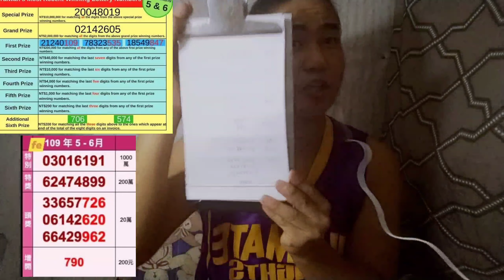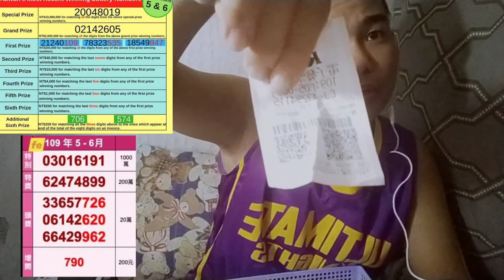OFW Panalo sa recebo Ng 2M sa Taiwan || Maria Marie Ramos jr